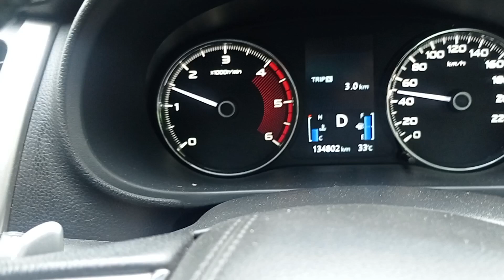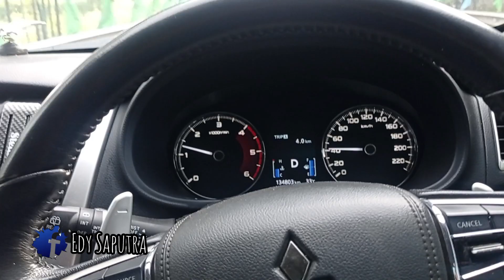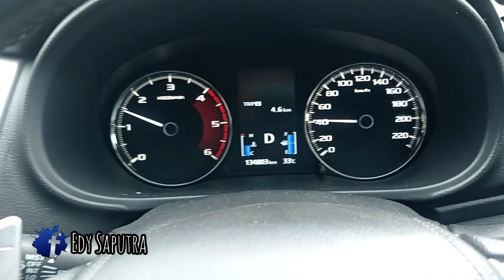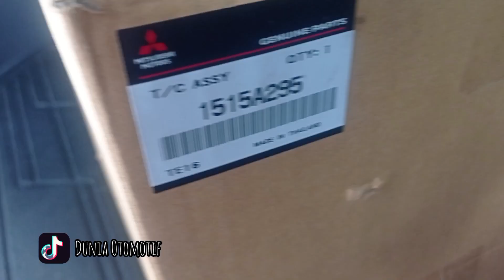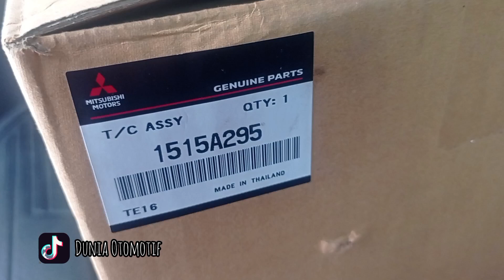Ganti TURBO Pajero ⁉️ Part yang Jelek ataukah Salah Perawatan